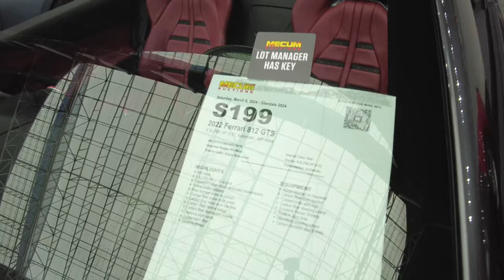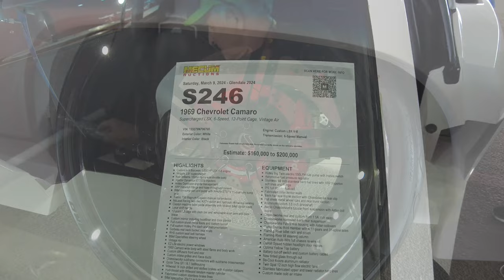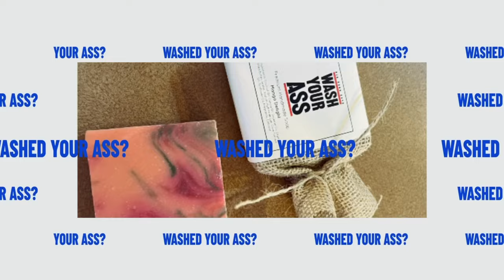Mecum Auction Glendale 2024, Good Car Deals You Can Flip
Muscleup Car Lifestyle channel is all about my love for cars. On this channel I share my passion for muscle cars, exotic cars, super cars, hyper cars, jdm and everything in between. I share car stories, my experience in the car game, the cars I’m restoring, car shows, and different people I’ve met in the car game. I hope this channel puts a smile on your face and you share you comments about life in the car world.